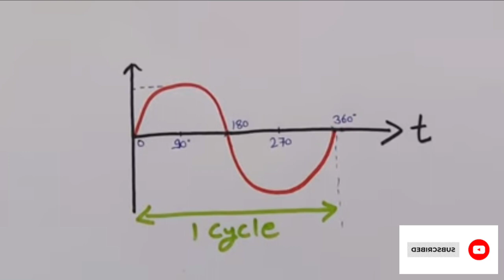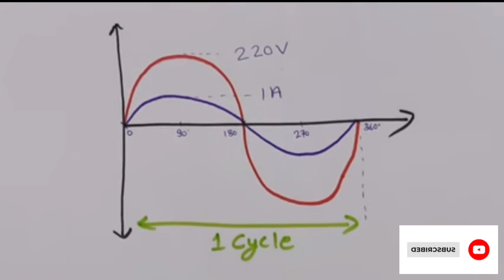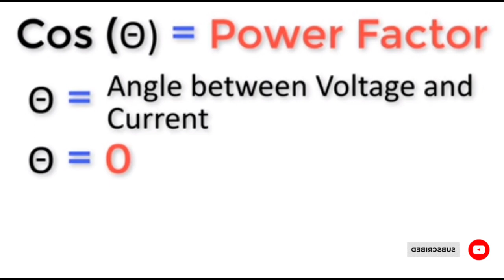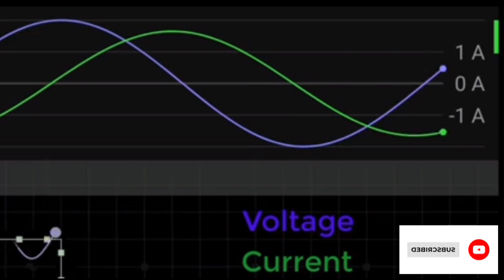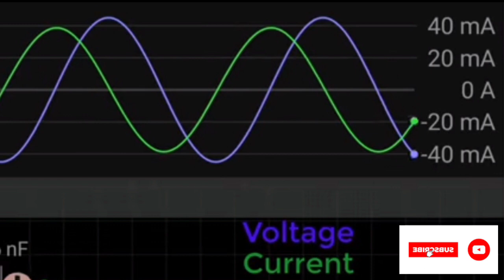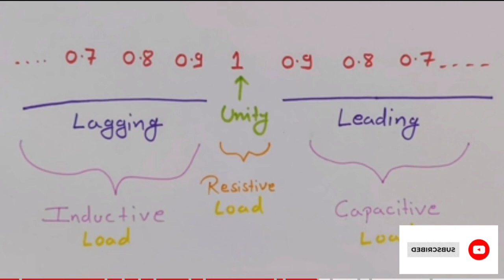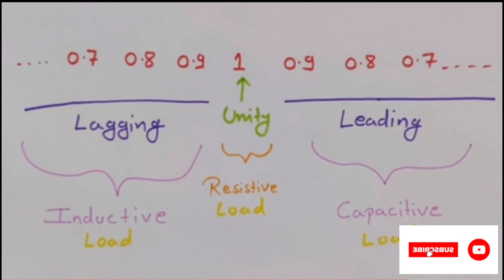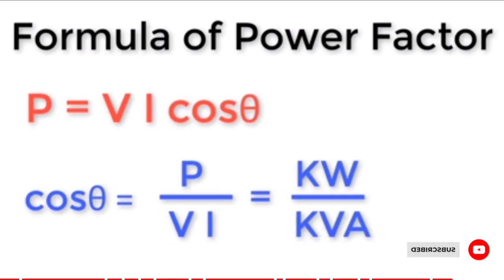what is Power fector | Unity, Lagging & Leading Power Fector | पावर फैक्टर क्या है